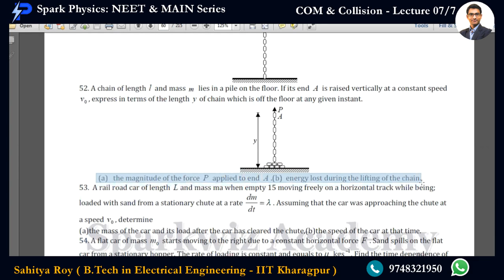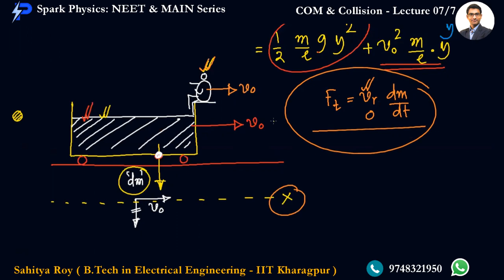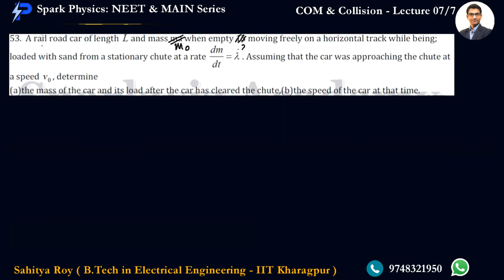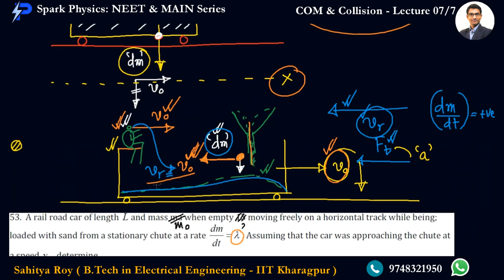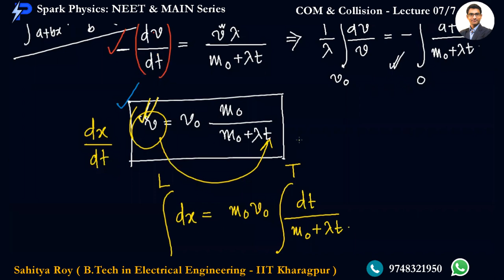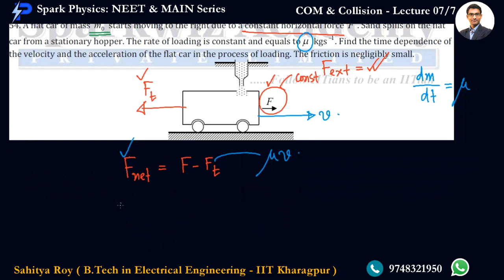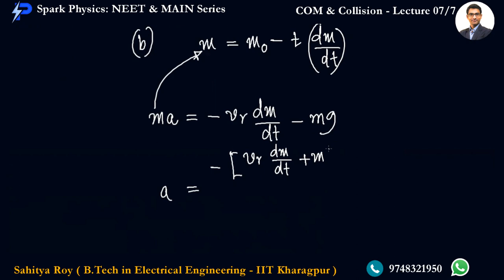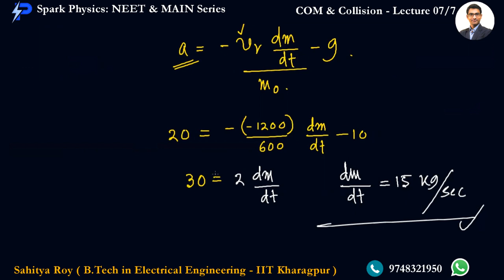COM & Collision Lecture 07/7 | Spark Physics : NEET & MAIN Series | Class XI | Sahitya Roy(IIT KGP)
🎯 Topic : Variable Mass System

🤔📚👉 Ask your Doubts:
✔️📚👉 Get Notes Here:
✔️📚👉 Chapter-wise Practice Papers:

✔️ Topic Name: COM Collision  (Lecture 07 of 7) : Variable Mass System